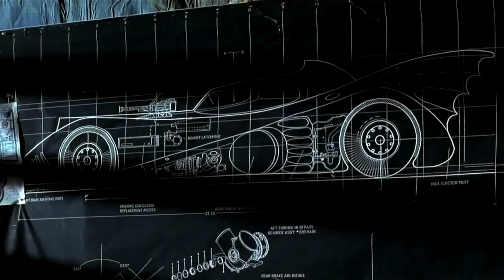P.M.R.Bonez88's Batman-A-Thon Review: Batman Returns (1992)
This is a Re-review of Batman Returns. Sorry that it took so long due to me being sick for a couple of days but now I'm feeling much better.   Wishing everyone a Merry Christmas and a Happy New Year.